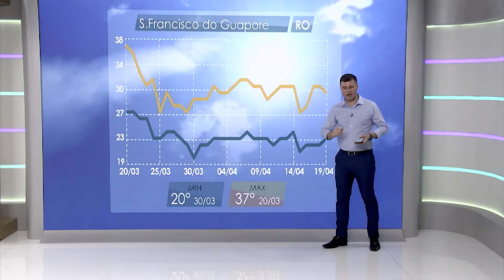OUTONO: SAIBA O QUE A ESTAÇÃO PROMETE PARA AS ÁREAS DE PECUÁRIA NO PAÍS